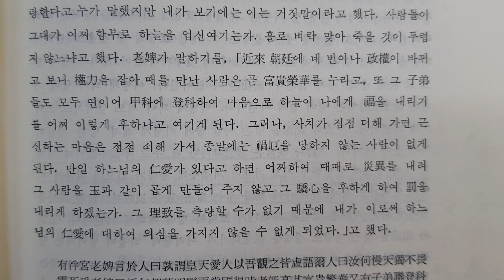부귀영화(富貴榮華)가 차면 교만해진다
정재륜의 동평위문견록